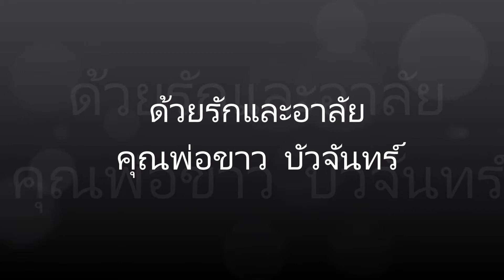คุณพ่อขาว บัวจันทร์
13 กุมภาพันธ์ 2560